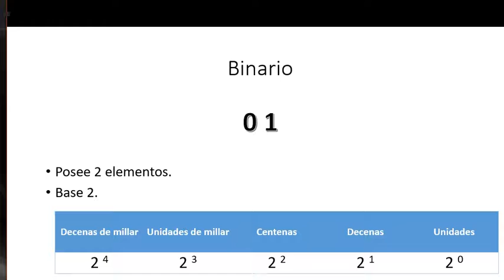Introducción al Sistema Numérico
🔢 ¿Sabías que los números que usas a diario son solo una de muchas formas de representar cantidades? Para entender cómo funcionan las computadoras y la programación, primero debes dominar los sistemas numéricos. 🚀

📌 En este video descubrirás:
✅ Qué es un sistema numérico y por qué es tan importante.
✅ Las diferencias entre el sistema decimal, binario, octal y hexadecimal.
✅ Cómo convertir fácilmente entre estos sistemas.

💡 Comenta abajo cuál de estos sistemas te parece más fácil o difícil de entender. ¡Leemos todas las respuestas! 👇